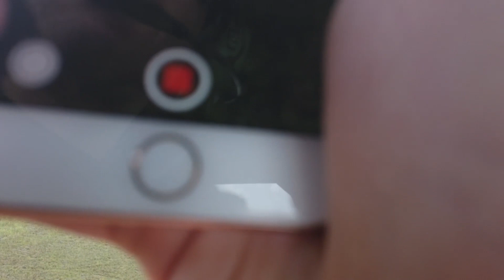Okavango Delta | Helicopter Ride across Botswana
A first-hand view of a helicopter ride across Botswana's famous Okavango Delta. Featuring giraffe, elephants and much more wildlife as Sam Hankss Photography takes to the skies to marvel at the watery landscape in one of Africa's most famous wildlife destinations.